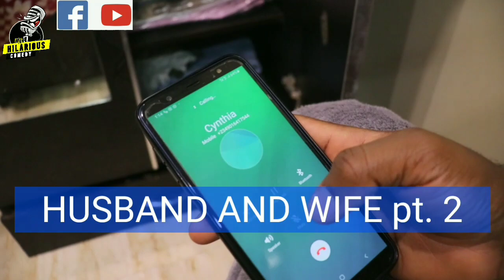Comedy Compilation 8 (Mc Hilarious Comedy) (The Real House Of Comedy)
If this dont make you laugh, you need T.B Joshua for deliverance.